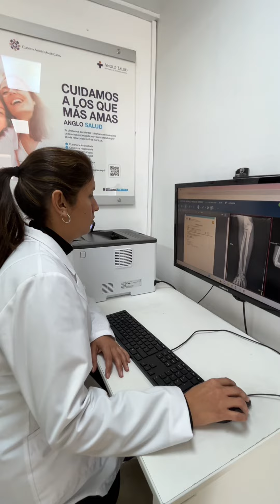Atención Especializada para Esguinces en Urgencias